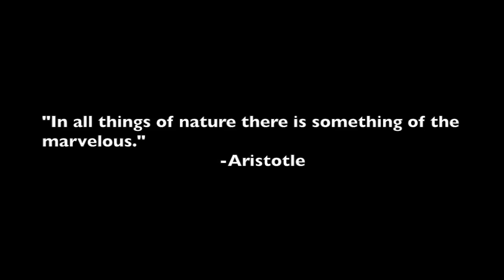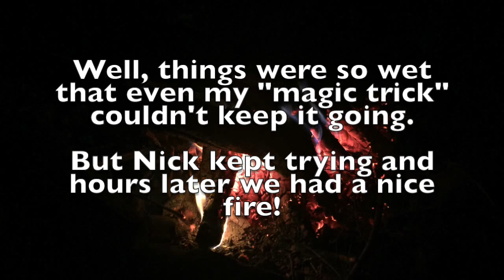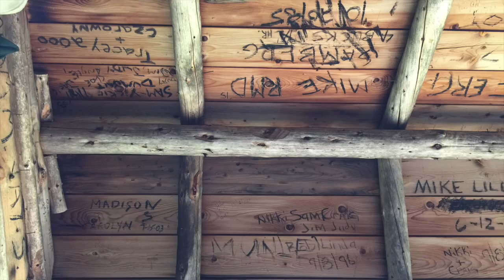Finding Sheep Meadow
Dan and I take his son Nick backpacking for the first time.  And I finally find Sheep Meadow!

Come along.